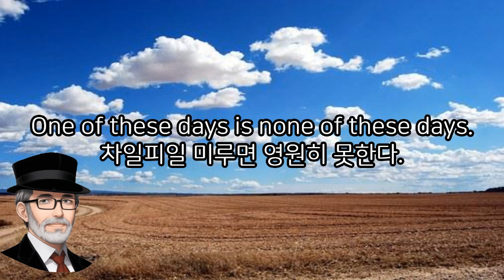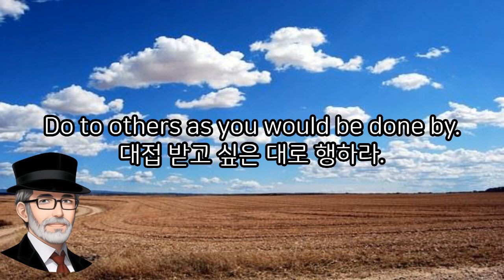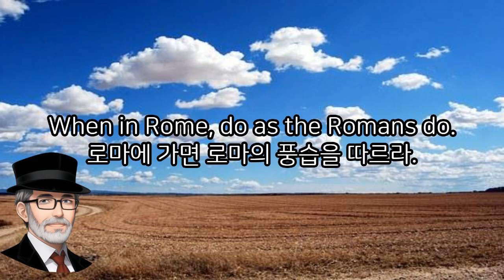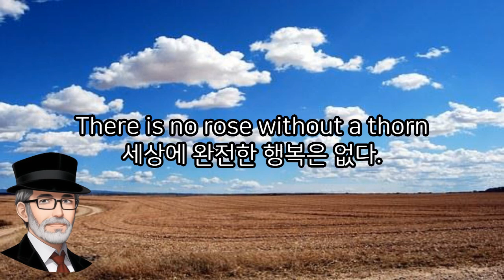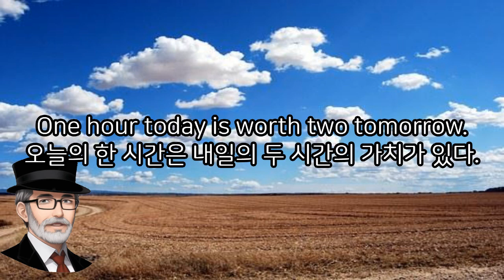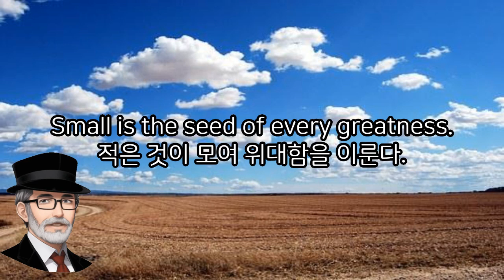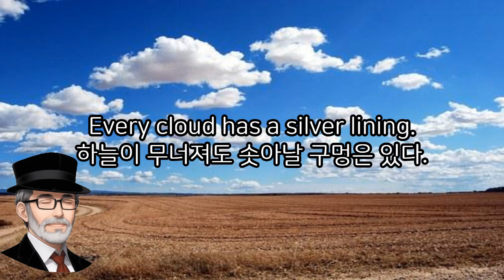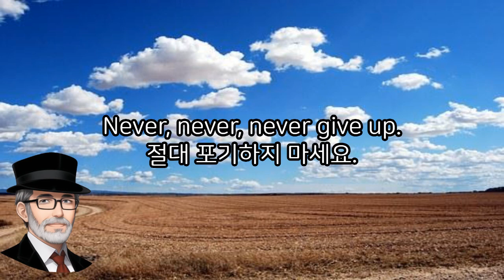명언영어 / 반복해서 들어야 귀가 열린다/한국말 없는 버전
명언에서 반드시 알아야 할 문장입니다.